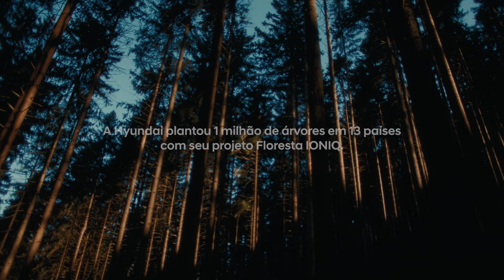Floresta IONIQ Hyundai | As Vozes das Árvores Correspondentes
Começando com o primeiro milhão.

Ao longo da última década, a Hyundai plantou 1 milhão de árvores com o projeto Floresta IONIQ em 13 países e 2025 marca seu 10º aniversário. Agora, estamos dando voz a essas árvores, usando dados e inteligência artificial para que elas possam falar por si mesmas.

Confira a história completa em TreeCorrespondents.com